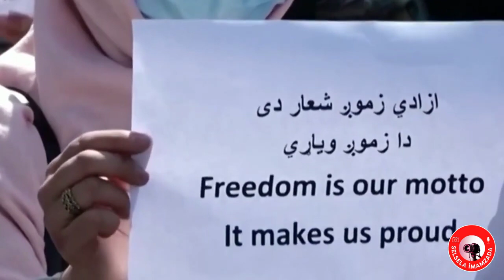نگاهی کوتاه به زندگی زنان افغان در زمان جمهوریت و نظام امارت اسلامی پس از اگست ۲۰۲۱